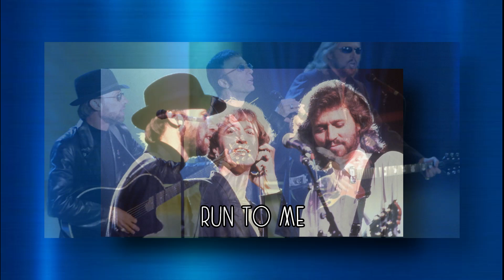Run To Me / World - Karaoke - Bee Gees